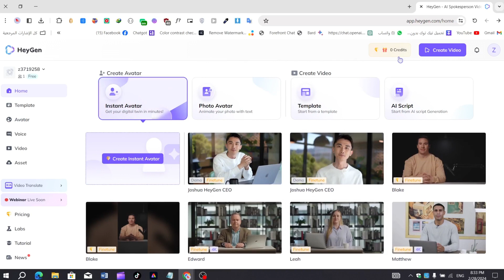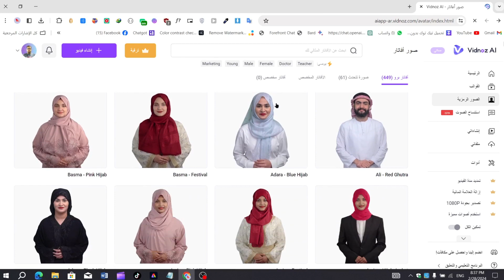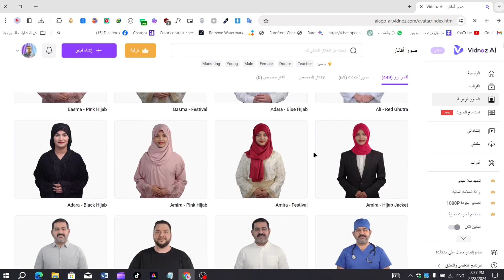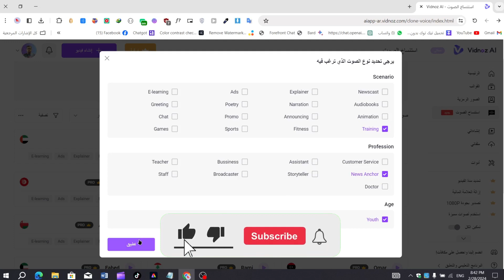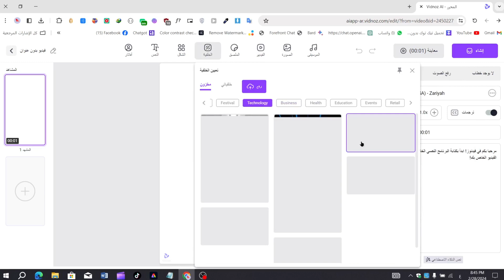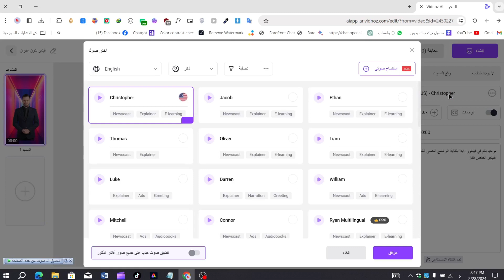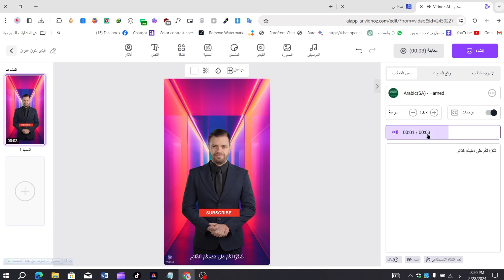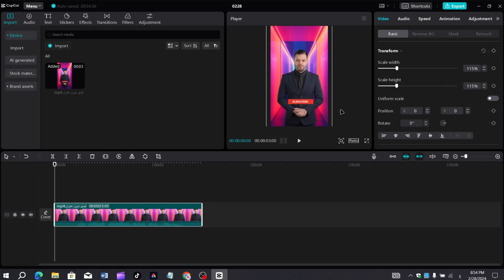ازاى تحويل النص الى فيديو مجانا بالذكاء الاصطناعى | جعل صورة ناطقة تقدم محتوى بالنيابة عنك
هل تريد تحويل النص الخاص بك إلى فيديو بسهولة وبدون مجهود؟ هل تبحث عن طريقة سريعة ومجانية لإنشاء فيديوهات رائعة من النصوص؟ هل تحتاج إلى محتوى فيديو جذاب ومفيد لجمهورك؟ إذا كانت إجابتك نعم، فأنت في المكان الصحيح. في هذا الفيديو، سأعرض لك كيف تحول النص لفيديو ببلاش بالذكاء الاصطناعي، باستخدام مواقع وبرامج سهلة ومجانية تساعدك في هذه المهمة. ستتعلم في هذا الفيديو:

- ما هو تحويل النص لفيديو وما هي فوائده
- ما هي أفضل مواقع وبرامج تحويل النص لفيديو بالذكاء الاصطناعي
- كيف تستخدم هذه المواقع والبرامج لإنشاء فيديوهات مذهلة من النصوص
- كيف تحسن وتعدل فيديوهاتك لجعلها أكثر جاذبية واحترافية

بعد مشاهدة هذا الفيديو، ستكون قادرًا على تحويل أي نص تريده إلى فيديو بسهولة وبدون تكلفة. ستكون قادرًا على إنشاء فيديوهات تعليمية أو تسويقية أو ترفيهية بنقرات قليلة. ستكون قادرًا على تقديم محتوى فيديو مميز ومفيد لجمهورك وزيادة مشاركتهم وولائهم.

ولا تنسى أيضًا مشاركة هذا الفيديو مع أصدقائك ومتابعيك على مواقع التواصل الاجتماعي. شكرًا لمتابعتك ونلتقي في فيديو آخر إن شاء الله.

 تحويل النص لفيديو، الذكاء الاصطناعي، مواقع مجانية، برامج سهلة، فيديوهات تعليمية، فيديوهات تسويقية، فيديوهات ترفيهية